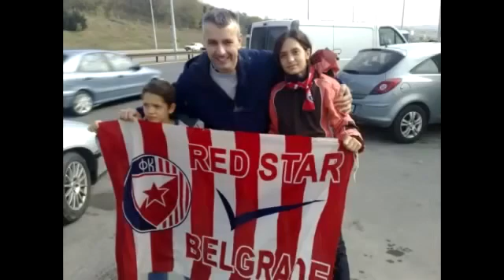Klip posvecen legendi delija - Vladimir Savija